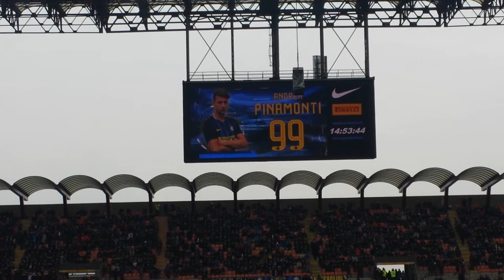Formazione INTER Vs. Empoli 12 Febbraio 2017 Stadio San Siro